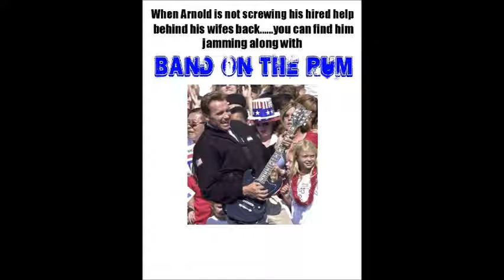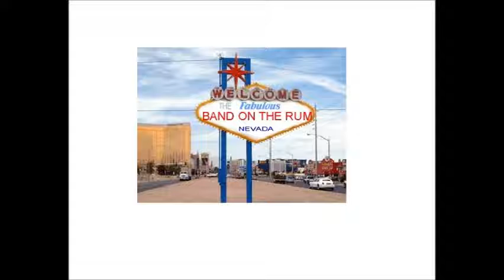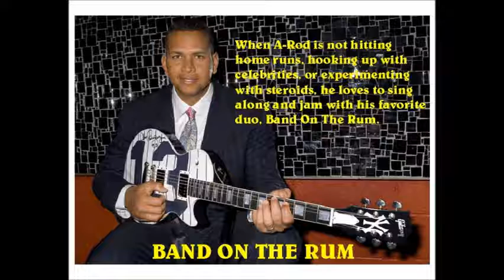BOTR ART WORK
Band on the Rum. Local Myrtle Beach band. Irish, Country, Oldies, Classic Rock, Sing a longs. 2 retired NYPD, just livin the life